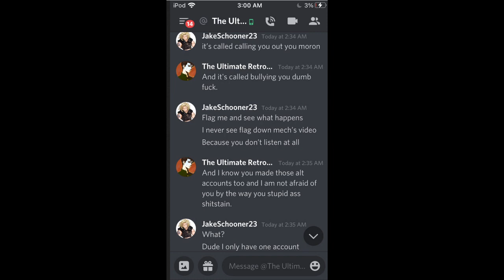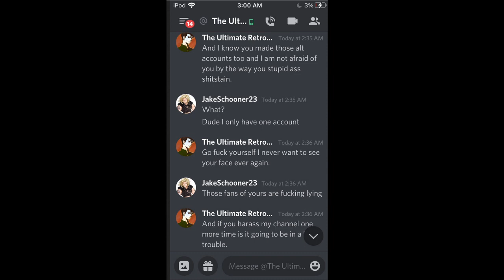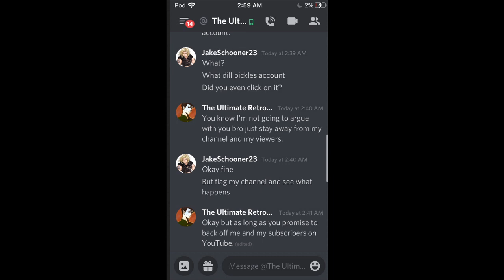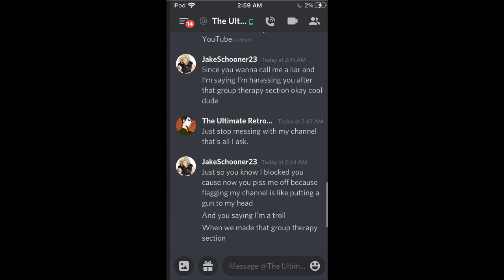look how dumb is Retro gaming star is special ed